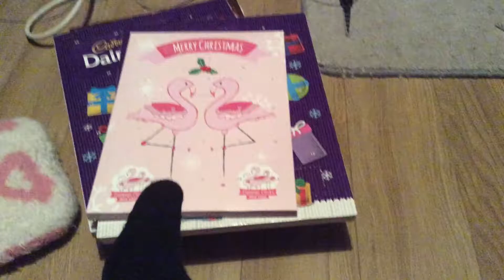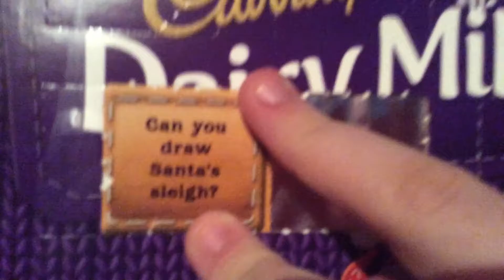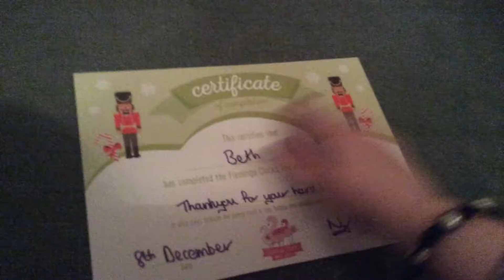Day 15: More basic thing on the 8th day of December.